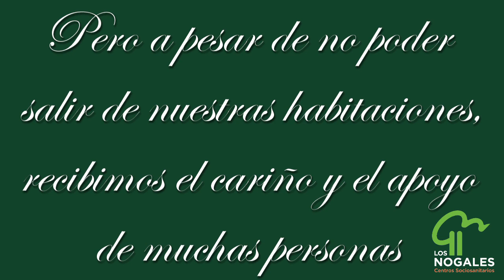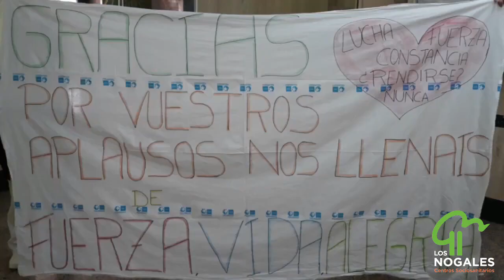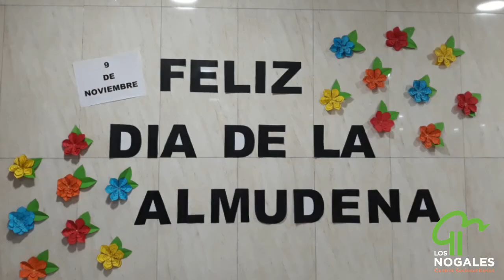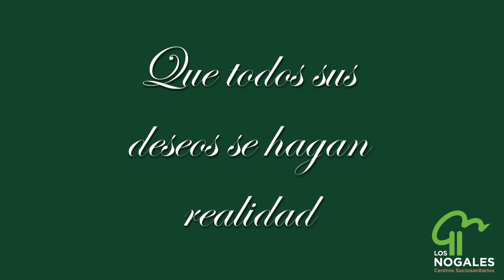Recopilatorio 2020 de las Residencias Los Nogales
El 2020 ha sido un año difícil. Hemos empezado con mucha ilusión pero luego, la irrupción del coronavirus trastocó nuestras vidas. Tuvimos que adaptarnos a una nueva normalidad, pero todos estos acontecimientos nos han convertido en superhéroes.